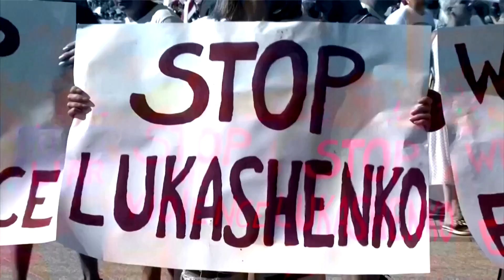Belarus jails Lukashenko rival in 'sham' trial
A court in Belarus jailed former presidential contender Viktor Babariko for 14 years after convicting him on corruption charges he denied, sparking condemnation from the West and the embattled opposition-in-exile.